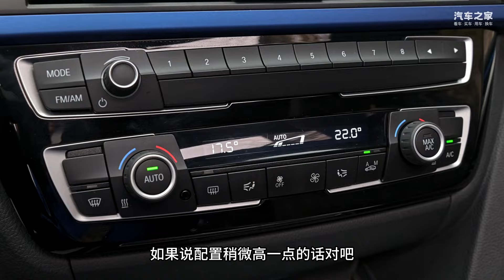六万公里还是准新成色！这台二手宝马320i短轴版有点内涵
_________________★独家授权★_________________
六万公里还是准新成色！这台二手宝马BMW 320i短轴版有点内涵